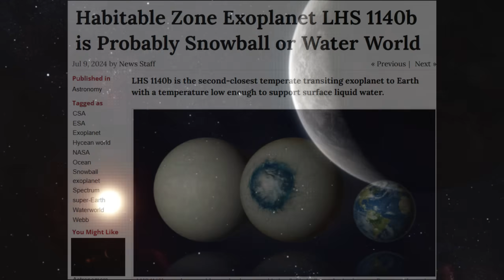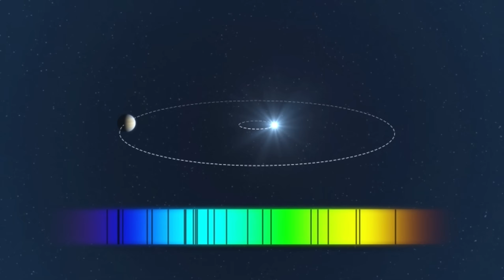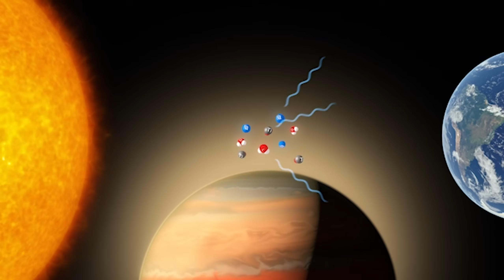NASA Detects ALIEN SIGNALS from K2-18B – Scientists PANIC!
🚨 BREAKING: NASA has just detected mysterious alien-like signals coming from the distant exoplanet K2-18B, and scientists are officially in panic mode.

Using the powerful James Webb Space Telescope, researchers picked up unidentified patterns and radio emissions from K2-18B — a planet already known for its water vapor, methane, and potential biosignatures.

But this... this is different.
These signals aren’t random. They show patterns… structure… possibly even intelligence.

Are we hearing from another civilization?
Is K2-18B the first real contact with alien life?

In this video:

The strange signals NASA picked up

Why scientists are alarmed

Michio Kaku’s reaction to this game-changing moment

What this means for humanity’s place in the universe

This could be the single greatest discovery in history.

Credits:
NASA